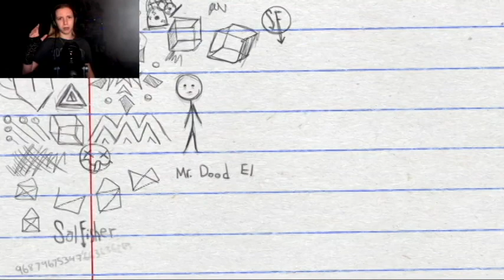DEMONS ARE REAL!!!! | Sally Face: Chapter 2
Well, this took an interesting turn...ready for more or just me?

Sally Face
Steam:

Kik: BattleAngelWarrior